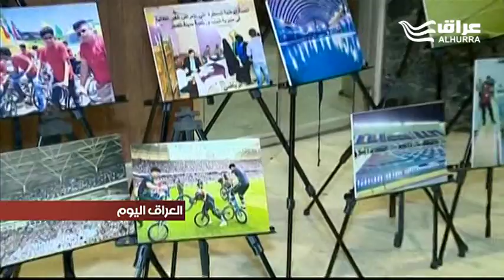حفل كبير بمناسبة يوم الشباب العالمي على قاعة المسرح الوطني بحضور وزير الشباب والرياضة